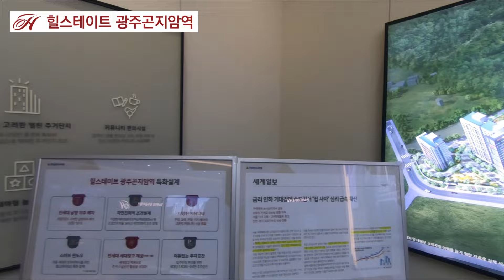힐스테이트 광주곤지암역 84A타입 선착순 1661-4331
홈페이지
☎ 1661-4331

■ 경기도 광주시 곤지암읍 신대리 25번지
■ 84㎡,139㎡
(구 33, 57평)
■ 2027년 5월 입주예정
■ 주차 1.5대

총 3,648세대 미니 신도시급
역세권 도시개발사업 구역 일대
경강선 판교까지 22분
강남까지 44분
GTX-D(계획)
초등학교 도보거리
배산임수 지형